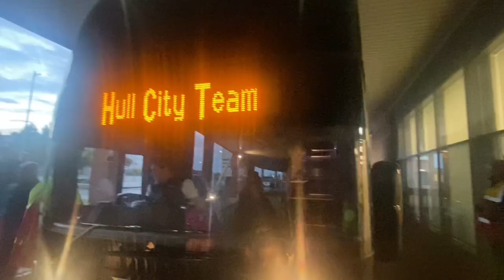LIMBS, EGGS THROWN AT FANS AND FINALLY A WIN AWAY! Hull City 3-1 Blackpool Matchday Vlog!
Today we travelled to Bloomfield Road as Hull City Take on Blackpool in the 15th round of the efl championship. No away win since April, awful form and it seemed there was no way hull could take a result home, but with a Greg Docherty masterclass and passion back in the squad. Hull came out victorious!